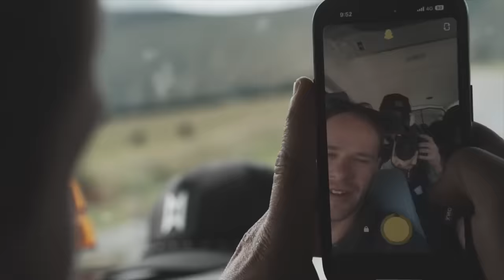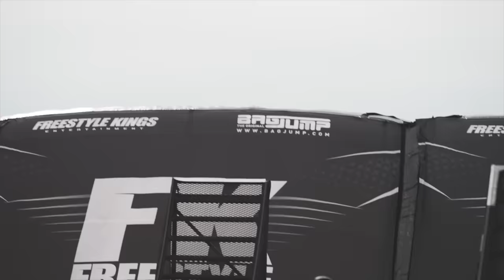Ron Swims With Beerbottle Nosed Dolphin! Freestyle kings down under tour finally!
Ronnie Mac’s down in the south island of New Zealand for the final stop of the Freestyle kings tour in Christchurch!  After hanging with the horniest mammals of the sea, “Beer Bottle Nosed Dolphins”  Ron and the boys send it in the final show 🤘🏻!  Enjoy!